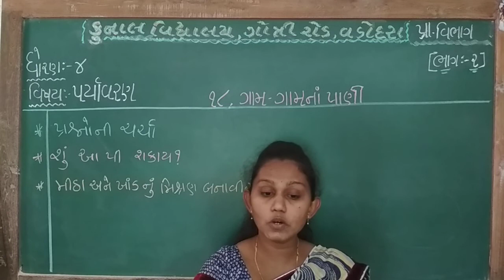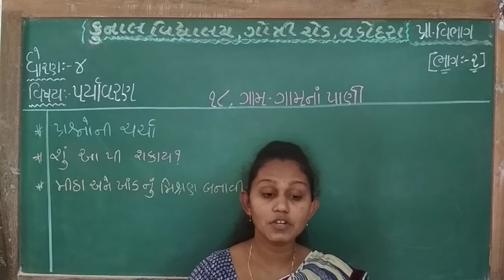STD – 4 | SUB – PARYAVARAN | CHAPTER – 18 | PART –2| KUNAL VIDYALAYA, GOTRI ROAD, VADODARA.